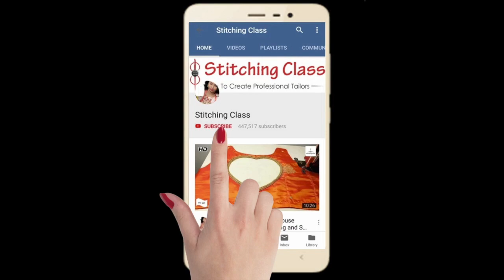Sirf 14 Inch cloth Size 34 , Bahut kam Kapde Se Banaye Blouse , Cutting Stitching Very Easy